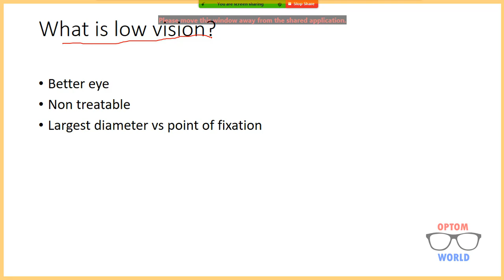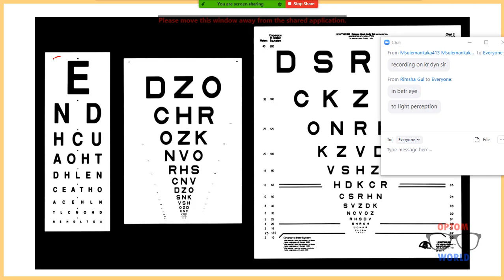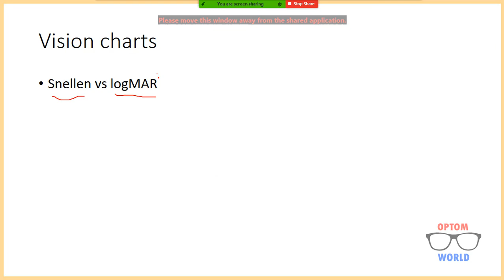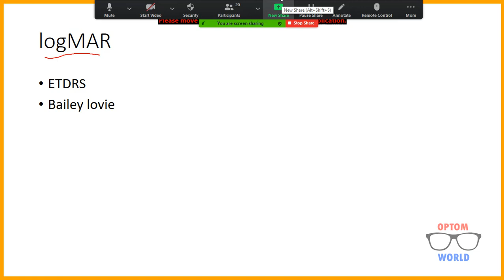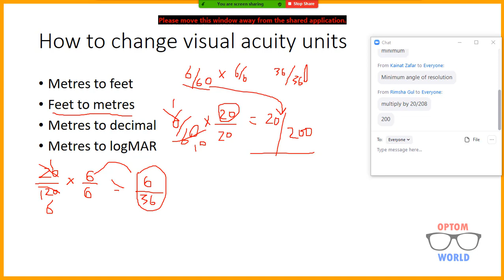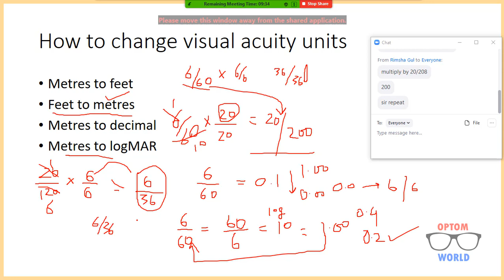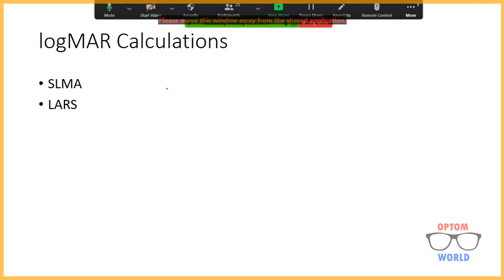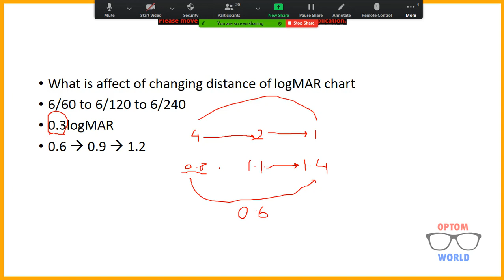Visual Acuity Calculations in Low Vision in Urdu/Hindi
This video explains visual acuity calculations in low vision.